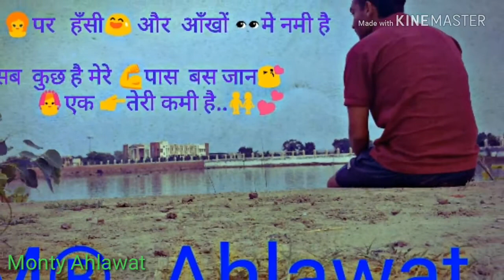System hang HR 12 aale (Monty Ahlawat)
Phone mar di
Song
Monty Ahlawat
Bohar (Rohtak)
Haryana